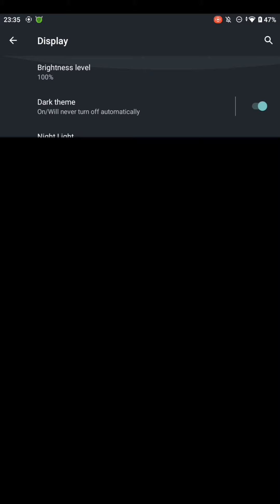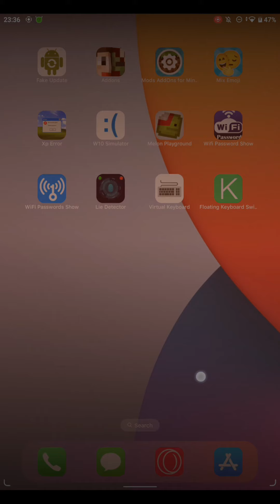How to get the iOS Navigation bar on your android device! | Tech Support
Welcome today! This time i'll show you how to get the iOS Navigation Bar. Follow these steps without text, at an intro is one text no more, In this scroll down at it.

0:00 - Intro
0:13 - Open settings
0:29 - Tap "System"
0:31 - Tap "Gestures"
0:54 - Tap "System Navigations"
0:55 - Tap "Gesture Navigation"

An tech is out in 2023/582!
when it worked or something else, I hope you enjoy!